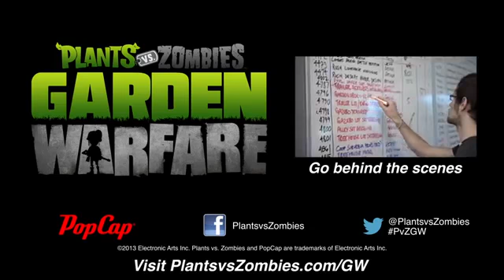Trailer de Plants vs. Zombies: Garden Warfare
Electronic Arts revela o trailer do novo jogo Plants vs. Zombies: Garden Warfare. Game terá novas plantas, e as habilidades desses personagens assumem um novo formato.